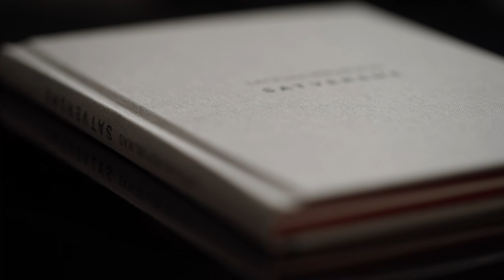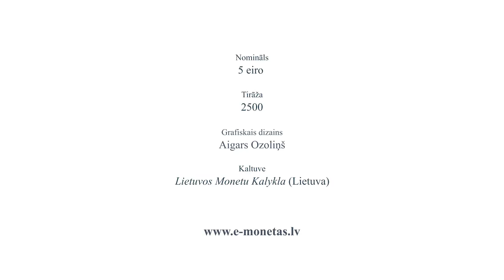Kolekcijas monēta "Satversmei 100"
Latvijas Banka 16. februārī izlaiž sudraba kolekcijas monētu "Satversmei 100". Šī monēta ir veltījums Latvijas konstitūcijai, kas pieņemta 1922. gadā un noteic valsts iekārtu, vērtības un attiecības starp cilvēku un valsti.

Satversmes simtgades gadā arī Latvijas Bankai aprit 100 gadu kopš tās dibināšanas. Satversme radīja pamatu tostarp sekmīgai centrālās bankas darbībai, nosakot neatkarības garantijas, kompetenci un ilgtermiņa skatījumu naudas politikas jautājumos. Satversme ir viena no senākajām spēkā esošajām konstitūcijām Eiropā, kura nodrošina demokrātiskas un tiesiskas Latvijas valsts pastāvēšanu.

Šī monēta ir centrālās bankas simboliska dāvana Latvijai, un tās radīšanā līdzdarbojās Satversmes tiesa un Valsts prezidenta kanceleja.

Monētas "Satversmei 100" grafisko dizainu veidojis mākslinieks Aigars Ozoliņš.

Jauno monētu varēs iegādāties Latvijas Bankas numismātikas produktu iegādes vietnē e-monetas.lv. Monētas cena – 70.00 eiro, iegādes limits vienai personai – 1 monēta.

Monētas tirāža ir 2500 eks. Monēta izgatavota Lietuvos monetų kalykla (Lietuva).